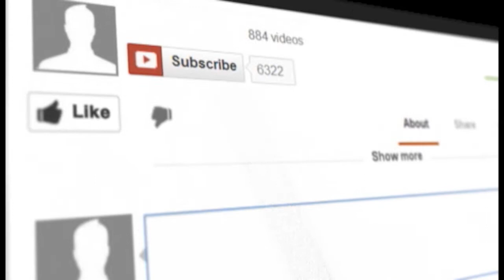Clarity - Charlotte and Tim (Sims 3 music video)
Clarity - Zedd ft Foxes
Performed by Libby Stuart from Charlotte and Tim (Sims 3 Series)

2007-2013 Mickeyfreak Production